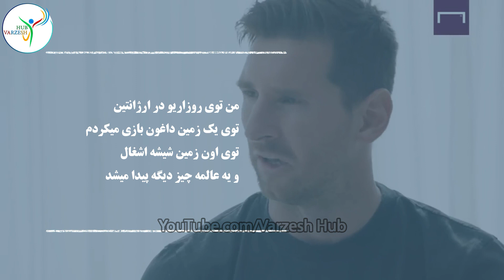آمار فوق‌العاده لیونل مسی در کودکی که کسی از آنها خبر نداشت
لیونل  مسی یک ستاره بزرگه و این بر هیچ کس پوشیده نیست  و این پدیده بزرگ به مرور زمان ما رو بیشتر  و بیشتر شوکه میکنه در همین  اواخر هم یک مدیر ورزشی به نام میگل مارتینز  رفته  امار جزئیات بازی های لیونل مسی رو  در کودکی وقتی که  داشته در تیم نوولز بویزاولد بازی میکرده  در اورده   که واقعا حیرت اوره تو این ویدئو آمار فوق‌العاده لیونل مسی در کودکی که کسی از آنها خبر نداشت رو بهتون نشون میدیم